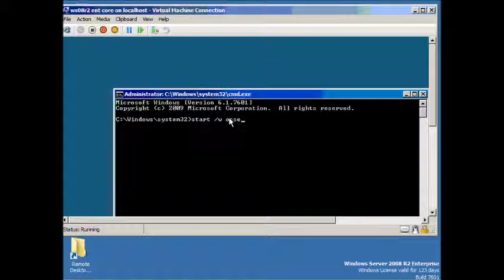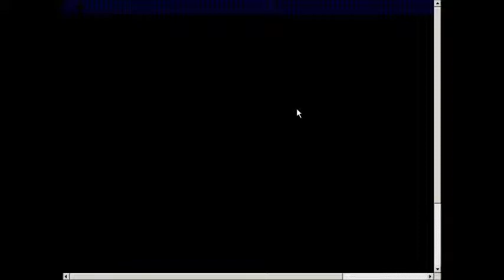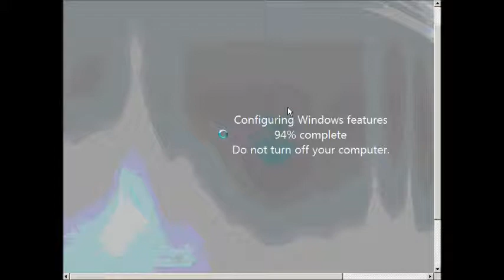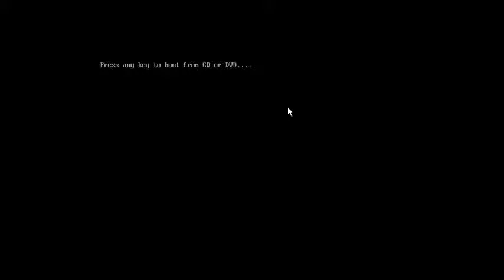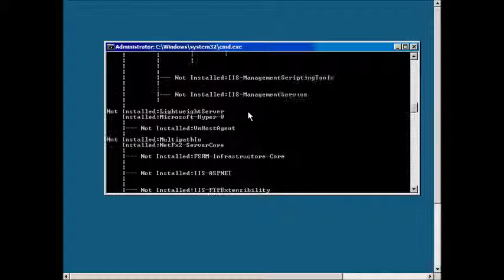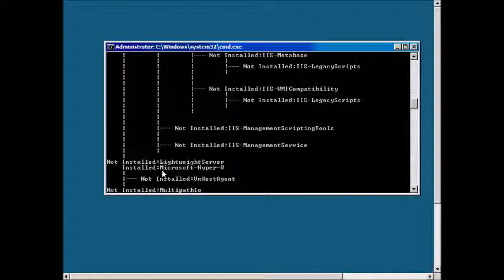module 1 install Hyper V with ocsetup on server core